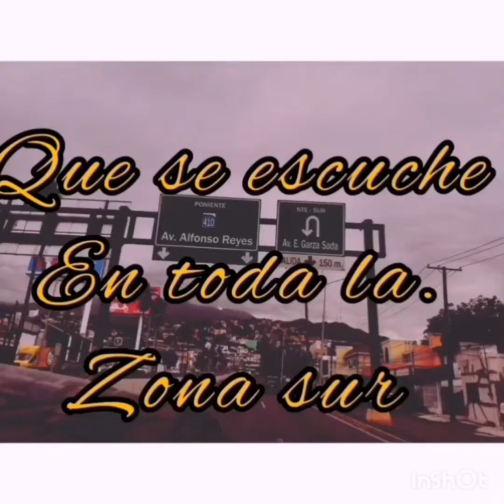grupo chambacu arroz con camaron rebajada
colombias rebajadas